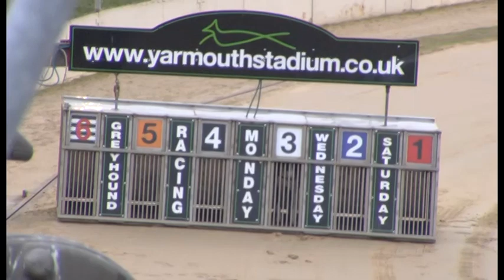Greyhound 2023- 22.03.2023 Trial 3- Gottabe queenie